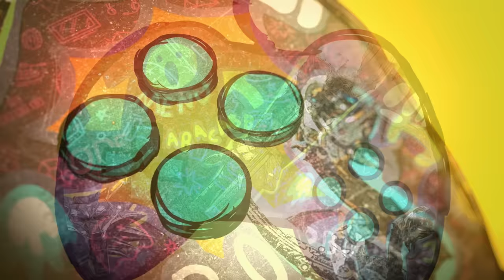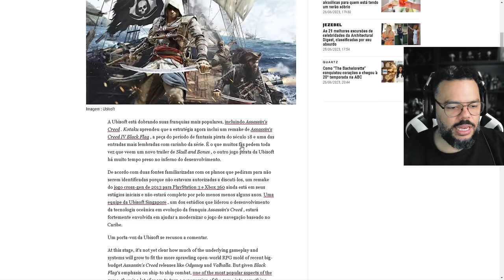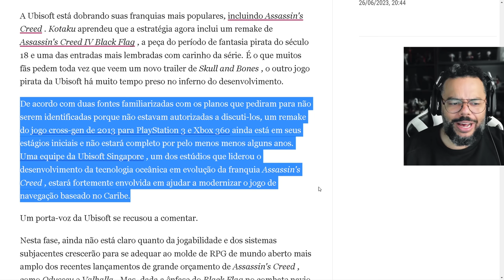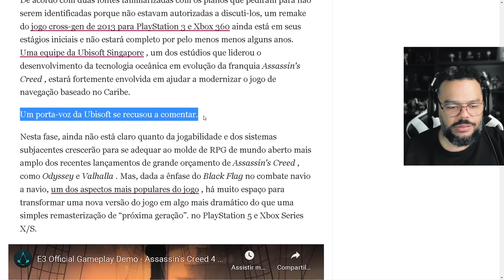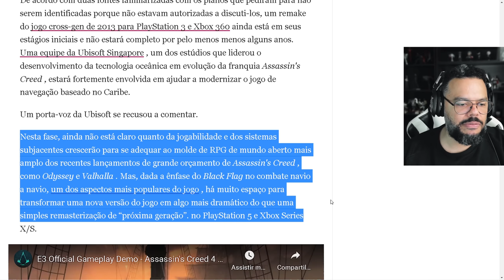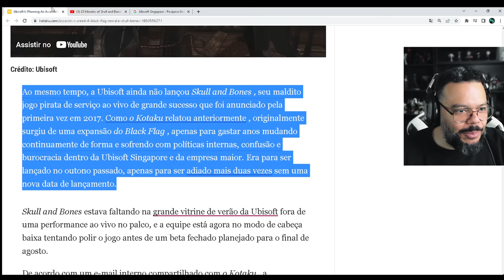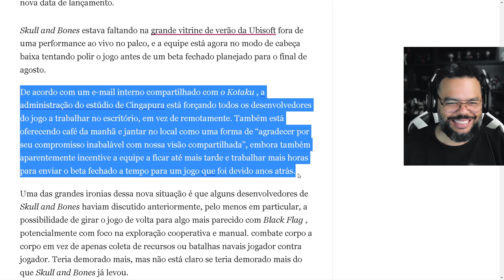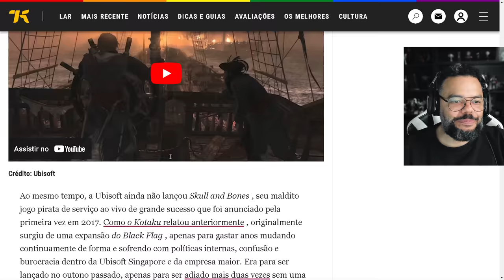VAZOU REMAKE DE ASSASSIN'S CREED IV BLACK FLAG EM DESENVOLVIMENTO E TO SURTANDO AQUI [ RUMOR ]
De acordo com a Kotaku, fontes envolvidas no projeto afirmam que um REMAKE de AC BLACK FLAG está em inicio de desenvolvimento e se isso for QUENTE MESMO (pessoalmente acredito que sim), vai ser a MAIOR BOLA DENTO que a Ubi deu nos ultimos anos. Sinceramente Black Flag é um dos mais incríveis jogos da franquia, um dos mais queridos pela comunidade por diversos motivos e embora estejamos aguardando um Remake do AC 2007, não vou mentir pra vocês não.. Um Remake do Black Flag me deixaria SURTANDO de alegria!
Só de imaginar aquele game refeito nos gráficos atuais brilhando como foi aparentemente vai ser Star Wars Outlaws, arrepia um bocado, não?

Aos que já estão se debatendo e reclamando (sempre tem, né..) sobre motivo pelo qual estão fazendo esse jogo primeiro e não um remake do primeiro jogo da série, só a ubi pra te dar a resposta exata meu filho, mas não precisamos PENSAR MUITO pra entender o POSSÍVEL motivo. Hoje eles tem muito do "COMBATE NAVAL E MAR" já pronto com 6 anos montando algo pra Skull & Bones. Entendo coisa nenhuma de DEV, mas não preciso ser expert pra saber que com tudo o que a Ubi Singapura já fez pra Skull, eles vão ganhar tempo e dinheiro com um remake de BF do que qualquer outro jogo começando do papel... Simples.
Eu ainda prefiro, assim como vocês, um AC 2007 primeiro, mas não vou sofrer em entregarem o BF antes, na moral. Eu só comemoro porque é mais um AC pra jogar e a LOGICA que eu vejo é o que comentei acima.

Faremos alguns vídeos sobre o tema, mas meus pensamentos INICIAIS já estão no canal. Por hora, é importante que tenhamos isso tudo como RUMOR, mas conhecendo o historico de ANOS com Assassin's Creed, particularmente eu já acredito como um VAZAMENTO REAL. Aguardemos mais informações, sejam elas por meios oficiais ou não.

- Jogue comigo
- Emotes únicos
- Grupo exclusivo no WPP e muito mais!!!

Caixa Postal: 4455
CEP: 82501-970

AGRADECIMENTOS
Kallil Augusto